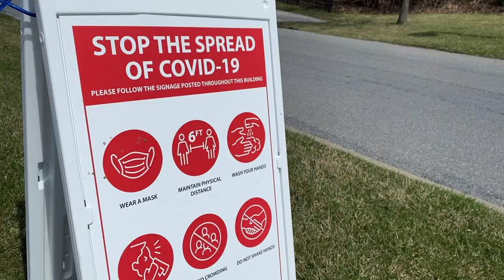COVID Restrictions Have Marist Students 'Running' to Fox Run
In light of the ongoing pandemic, Marist College has been forced to place various restrictions on students living on-campus, including putting various dorms and townhouses under lockdown due to rising cases, and moving students who test positive to less than desirable residences halls to quarantine. Now, more and more students are looking toward other living options, specifically at the off-campus apartments at Fox Run.